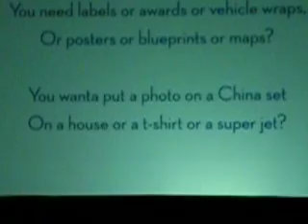R-Worls Song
Canzone Roland in occasione del R-WORLS dell'ISA Show a Las Vegas 2007